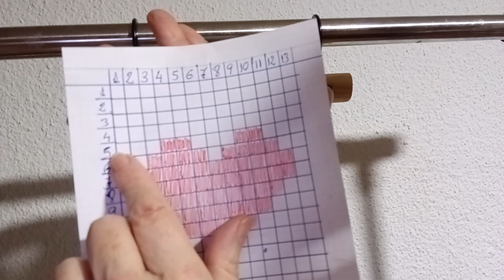Técnica Pixel Art en Macramé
Con tantísimas cosas que hemos hecho con macramé en este canal, y aún así nos queda todavía por aprender de técnicas, entre otros. Hoy vamos a introducir el concepto de pixel art, que no es ni más ni menos que hacer arte, pero con un estilo "pixelado" o de caudraditos. Una manera de explicarlo con un ejemplo sería el efecto que la mayoría de seres humanos que han visto una pantalla de televisión, móvil, ordenador, etc cuando hacemos "zoom" o agrandamos una imagen o video. Acercamos tanto para ver el detalle, que acabamos viendo los puntitos o "pixeles" individuales que lo forman. La primera manualidad que haremos apenas tendrá unos cuantos pixeles de ancho o alto para que os resulta fácil entender en concepto y manejar la técnica. Y si veo que os gusta a una buena cantidad, quién sabe... podrían venirse más al canal.